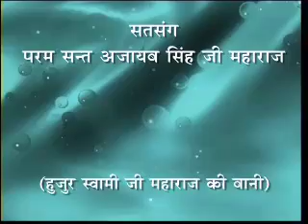DVD # 793 05 JUNE 1994 H 264 300Kbps Streaming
हुज़ूर स्वामी जी महाराज की बानी                मुंबई
'मौत से आगे का सफर'
Satsang By Param Sant Ajaib Singh Ji Maharaj
Huzur Swami Ji Maharaj Ki Bani          Mumbai
'Maut Se Aage Ka Safar'